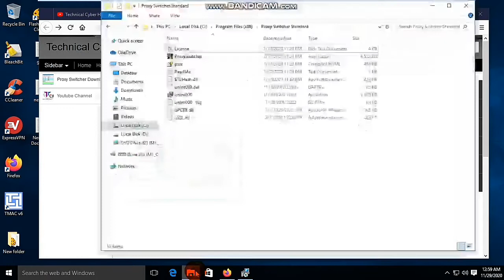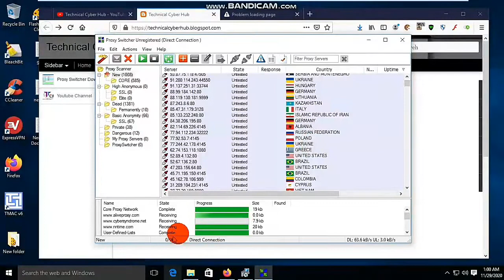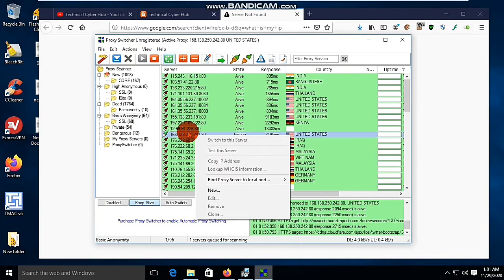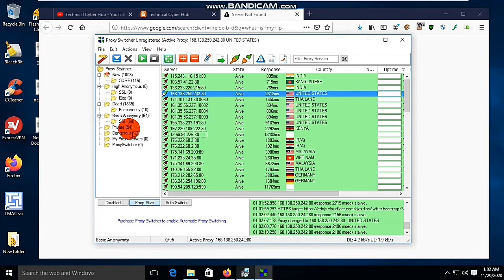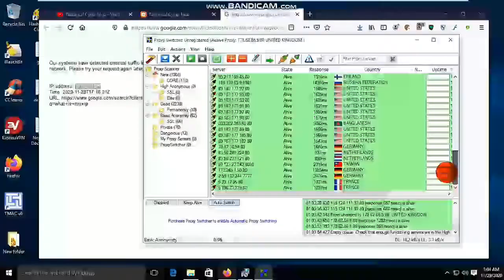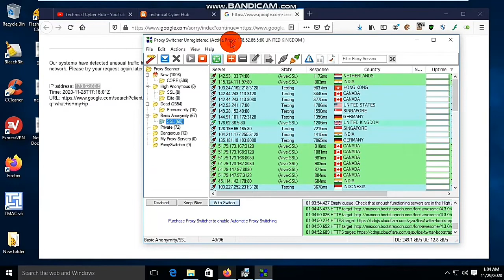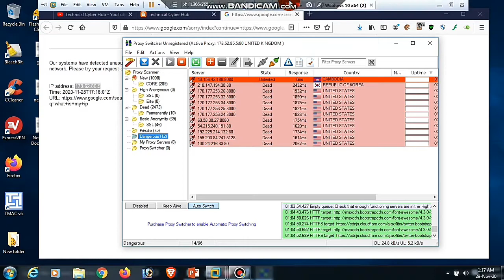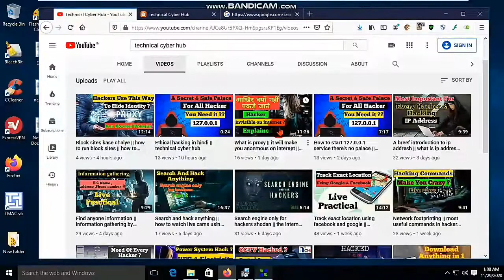How to bounce proxy every minute || expert hacker use this proxy bouncing || hacking in hindi ??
Dosto is video me hamne  baat ki he ki kis tarh se cyber security expert and ethical hacker proxy bouncing karke khud ko anonymous rakhte he i hope so video aapko pasand aaya hoga ager video pasand aaya to channel ko subscribe kare or video ko like kare or dosto ke sath share kare
Description
Hello Guys Here We Are trying To Give You A Very Vast And Best Info Ablout Cyber Security And Ethical Hacking. In The Channel We Will Learn About Following Concepts::
Ethical Hacking In Hindi
Computer Forensic In Hindi
Pentration Testing Hindi
Satellite Comunication in Hindi
Bug Bounty In Hindi
How To Earn Money Online
Python Coding Tutorials
Kali Linux Tutorials In Hindi
CEH Tutorials
Best Python Course
Latest Internet Websites
Top 10
Top Amazing Websites On Internet

Group.